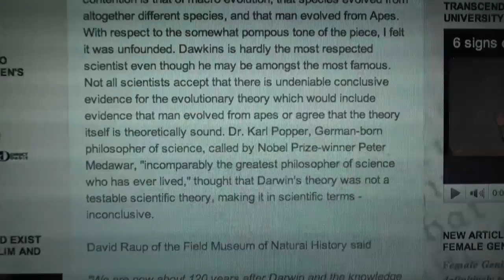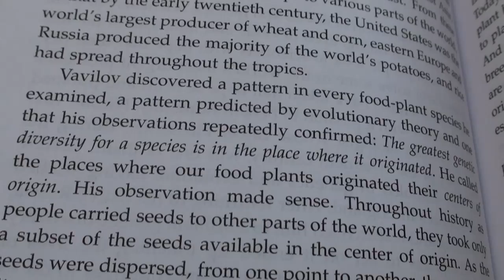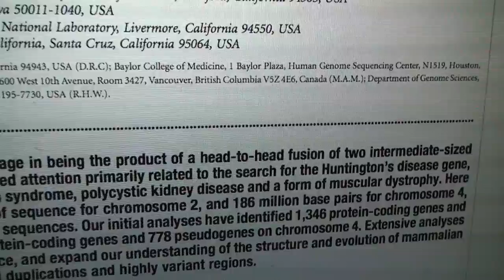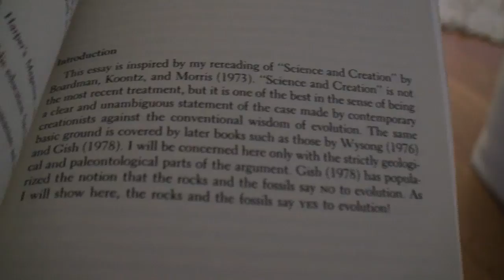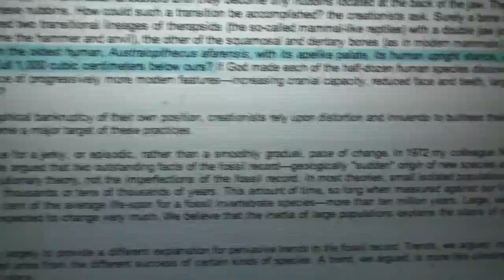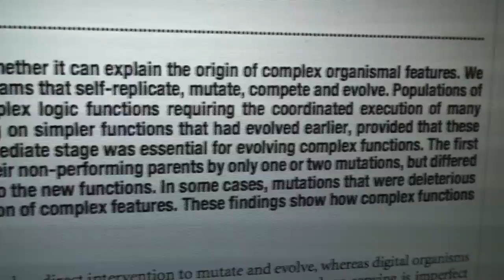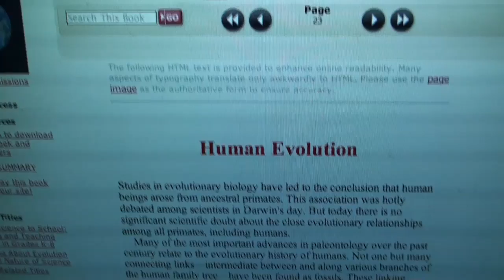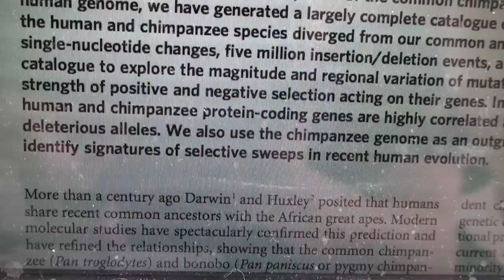Debunking anti evolutionist Adam Deen. Creationist misQuotes Exposed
This is the original video that was taken down after DMCA claim by Adam Deen. He claimed breech of copyright. This video debunks a typical anti evolutionist and their claim that many biologists cast doubt on evolution, the biologists being quoted are being misquoted.